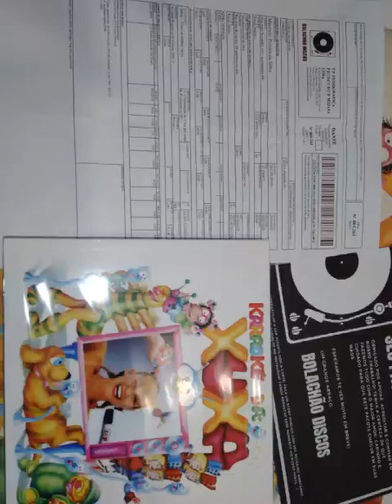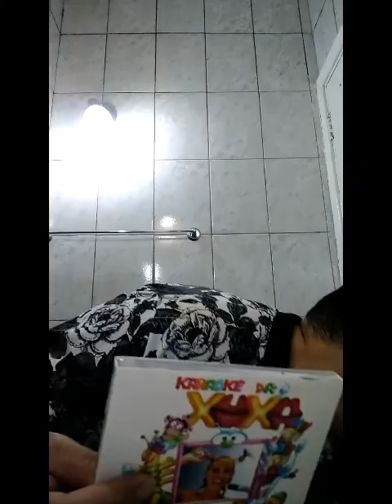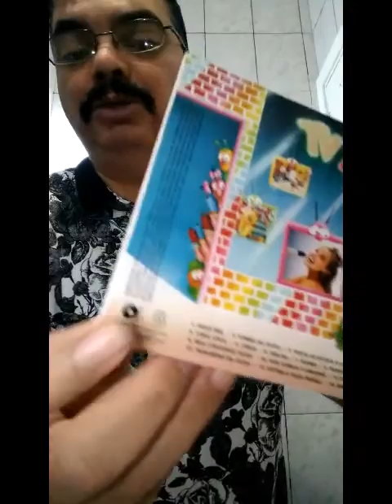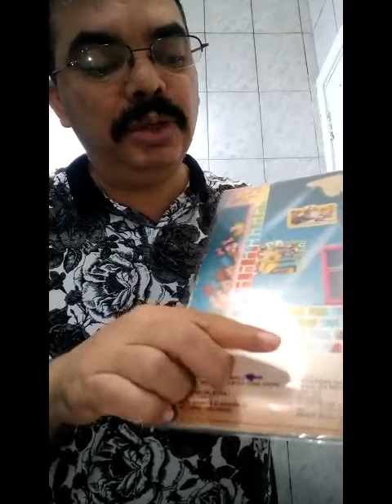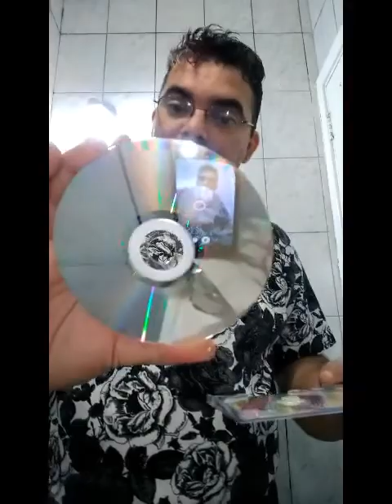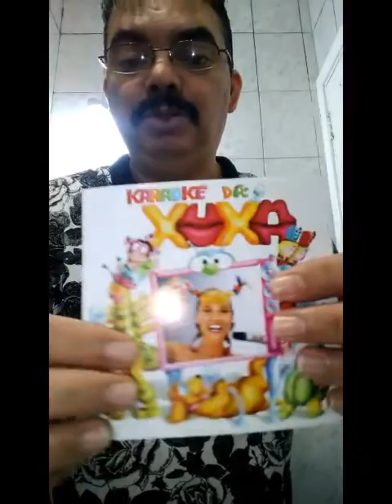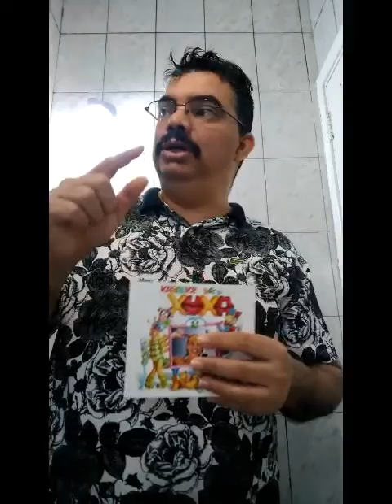CD Karaokê da Xuxa Original com Microfone com Mauricio.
Bolachoes Discos